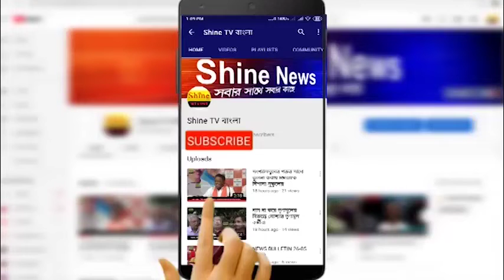দীঘা গামি স্টেট বাস ও লরির সংঘর্ষে নিহত এক, আহত প্রায় ১৫ জন